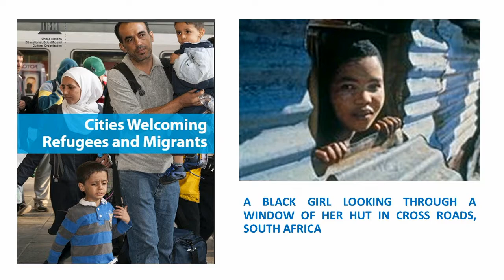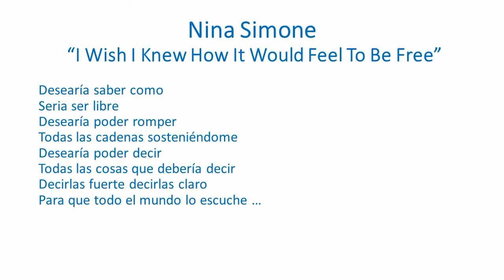La Unesco y la Filosofía